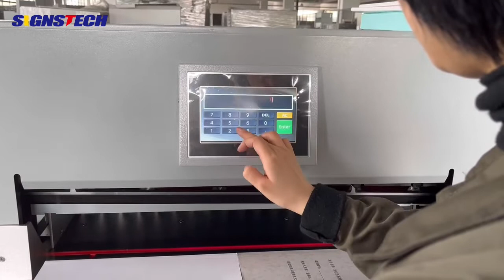720mm Hydraulic Paper Guillotine Cutter-Signstech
Max cutting size: 720mmx720mm 28.35"x28.35"
Min cutting size: 30mm 1.18"Max cutting thickness 80mm 3.15"
Cutting Accuracy: ±0.2mm
Clamp operation: Hydraulic+Pedal
Pushing paper mode: Programmable
Cutting paper mode: Programmable,PLC control system
Display: 7" LCD touch screen
Table: Cast aluminum